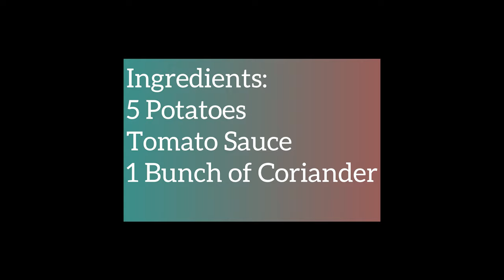Most Delicious Protein Food - Pulses and Potatoes aka Nyoyo/Githeri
This is a now a typical comfort food for me filled with Protein and Carbohydrates, give you instant energy and good addition to my menus.
Growing up it was the meal I never looked forward to eating as it was common place at boarding school. Nowadays I appreciate it even more, but it is pretty simple to make and very delicious.

All you need to have for this dish are protein packed pulses or beans of your choice and mixture of corn and potatoes.
Use a chopping board when you can but be careful when making preparations.

Ingredients :
- 3 Medium sized Potatoes
- 1 bunch of coriander
- 1 large onion
- 1 tbs tomato paste
- 1 Vegetable Bouillon Cube for Stock

Method
Peel, wash and dice the potatoes
Peel, wash and slice the onion
Wash and slice the coriander
Put 2 tbs olive oil in the pan and heat it
Saute the onions until brown
Add the coriander and keep stirring
Add the diced potatoes and let it cook
Add 1 tbs of tomato paste and keep stirring, then add the mixture of pulses and maize
Stir for 2 minutes then add the vegetable stock and let it simmer to cook for about 15 minutes.
 - While it is cooking prepare the avocado that will be added at the end before serving.
Once the food is cooked, add the avocado on top, sprinkle some pepper and serve.